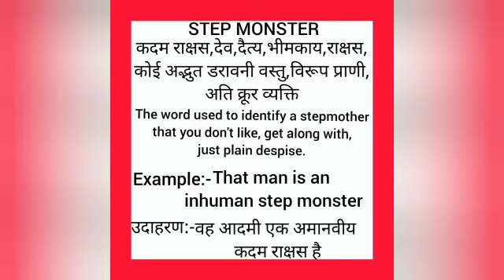Step monster meaning in hindi || step monster ka matlab kya hota hai || word meaning english to hind